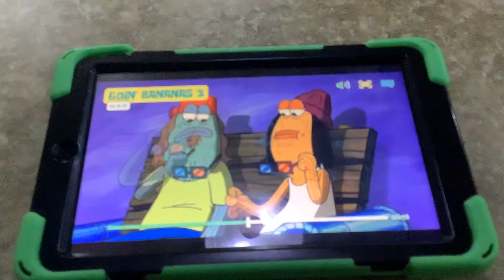Going bananas in 3D movie